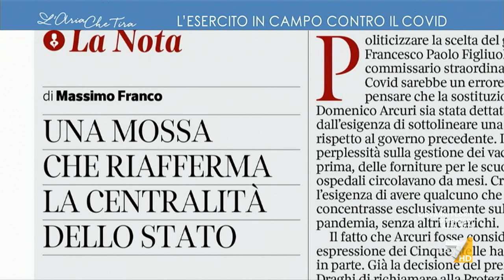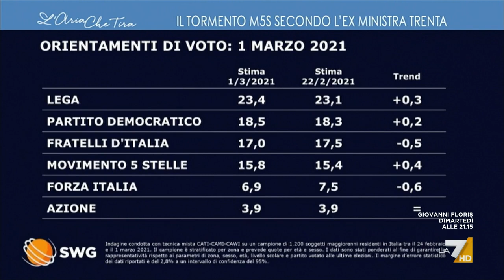Nuovo Commissario straordinario, Elisabetta Trenta: "Ho chiamato ieri Figliuolo per fargli gli ...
Elisabetta Trenta (M5S): "Figliuolo credo sia una soluzione importante in questa fase, le Forze Armate sono garanzia di capacità di comando e controllo, questo è quello che serve in questo momento, mi sento più tranquilla ora".